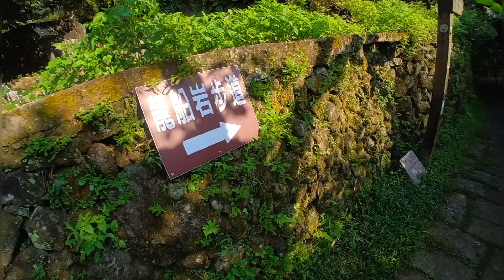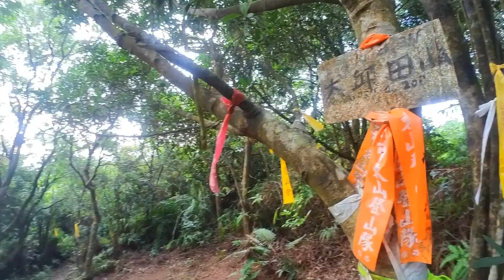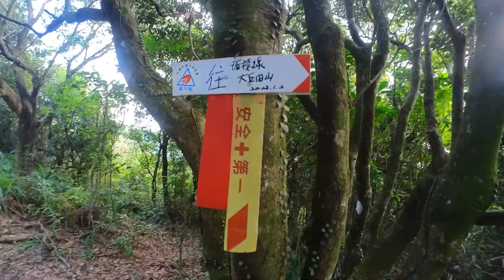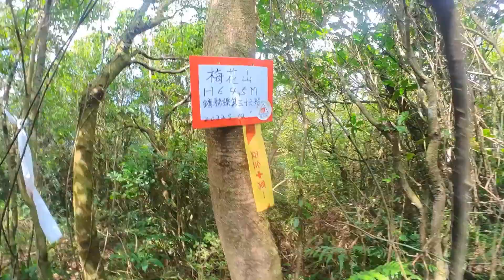龍船岩步道.大坵田岩壁.大邱田山.白石湖山.雙溪溝古道.梅花山.埤頭走跑 完整版 20220917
登山日期及起訖時間:2022年9月17日, 上午7點51 - 上午 10點29 (含一次休息, 梅花山旁公路)
天氣:陰多雲至晴
路徑  石頭厝.龍船岩步道.大坵田岩壁.大邱田山.消防山.白石湖山.雙溪溝古道.梅花山.埤頭大崙頭北面登山口,石頭厝
裝備:
鞋 Altra Olympus 4野跑鞋,
包 KALENJI越野跑雙水壺腰包
衣 粉紅背心,運動短褲,PUMA中空帽,
交通: 往,小二(石頭厝),返:小二(石頭厝)
拍攝裝備:Garmin Connect-Relive App轉影片,Insta360 Go2(64G),hat  mount.hand hold,
軌跡紀錄:Garmin 935
影片製作:Insta360App,CapCut
trail record
距離:11.31 KM     總攀爬高度:587M     下坡總計:601M
時間:2:30:08         移動時間:2:23:32     經過時間:2:38:16     EpH 6.865
有一陣子沒走大邱田那了, 而且之前都是下山走那,今天換由那上山,龍船岩步道到土地公廟不轉往五路財神廟走,接到馬路沒有轉財神廟那,先左轉走一小段再右轉就接到通往大邱田山岩壁的路了, 由山下往上,岩壁是第一個遇到的巨石,停下拍照,就開始繩攀向上了,接上陵線第一個到的是119基石的消防山,然後是大邱田山,大邱田在岩壁那有老舊的市府白色路標是寫成大坵田,應該是原名吧,再走一段就到白石湖山,下白石湖山後切左邊五指山舊道(石頭厝那上來那條),再接上雙溪溝古道,先西線再接上東線,到了公路旁休息一下,登上梅花山後就開始愉快的下山越野跑了,今天人多多,閃過好幾個山友,一樣走台電保修路接埤頭下山,再跑回石頭厝,收工,感覺有點熱就沒跑下山,坐小二下山.